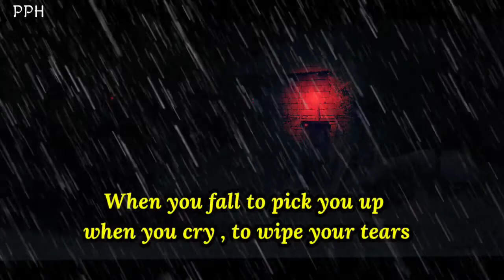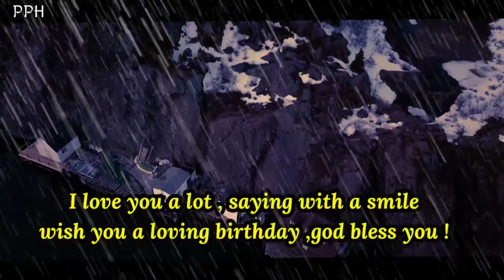You don't have to, Sometimes you don't have to express!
Sometimes you don't have to express
You know that someone
there for you
Someone right behinde you.

            👇 music credit 👇
iamalex x felty - arrow
Provide by Lofi Records

Thanks.